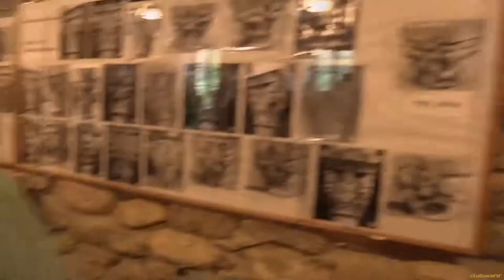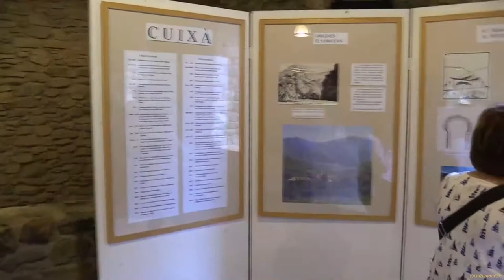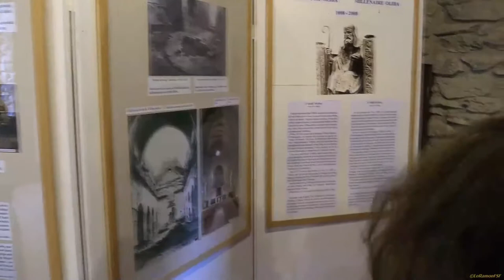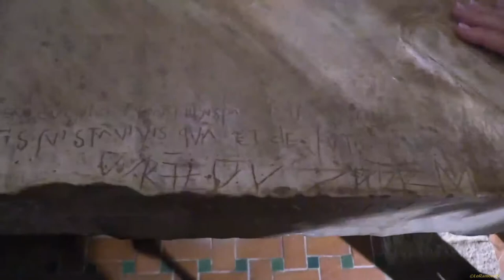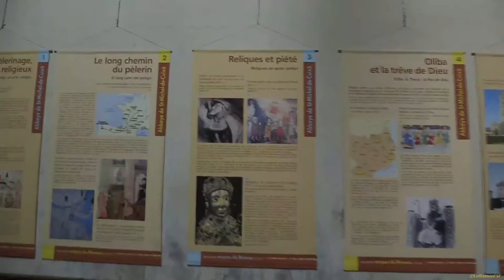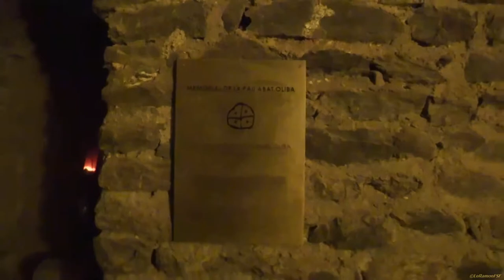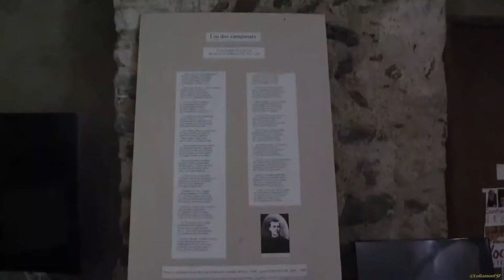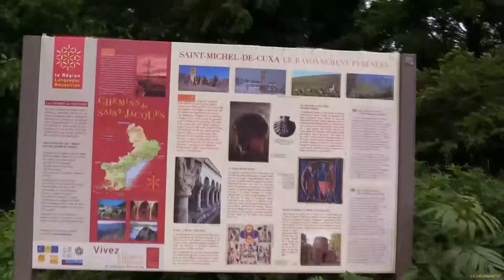Sant Miquel de Cuixà. L’ENTORN DE POMPEU FABRA A L’EXILI.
L'editor Ramon Gual ens guia a Sant Miquel de Cuixà, abadia benedictina que fou també espai de refugi per molts refugiats catalans, inclosos els vuit monjos de Montserrat que hagueren de recloure’s després de la publicació l’any 1965 per part de l’abat Aureli Maria Escarré d’un text al diari francès Le Monde amb declaracions crítiques contra el règim franquista.
En aquesta visita vam tenir la inestimable companyia de l’editor Ramon Gual, del poble de Codalet, que ens oferí una magistral lliçó d’història i d’humanitat.

L’entorn de Pompeu Fabra a l’exili.

“No cal abandonar mai la tasca, ni l’esperança”

Organitza: Òmnium Tarragonès .

Ruta Pompeu a l'Exili Excursió pel Conflent i el Rosselló.

Fa 150 anys (1868) neix a Gràcia Pompeu Fabra i Poch i fa 100 anys (1918) es publica la seva Gramàtica catalana que és adoptada com a oficial per l’Institut d’Estudis Catalans. Morí el dia de Nadal de 1948 a Prada de Conflent, a l’exili..

En commemoració d’aquestes efemèrides des d’Òmnium Tarragonès organitzem una excursió per visitar la vila on va viure els seus darrers anys i aprofitarem per visitar d’altres racons de la Catalunya Nord ben vinculats per l’exili de tants catalans d’aquella època, Pau Casals inclòs.

L’excursió el cap de setmana del 2 i 3 de juny de 2018.